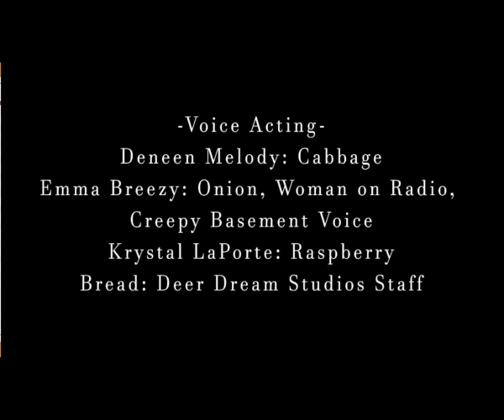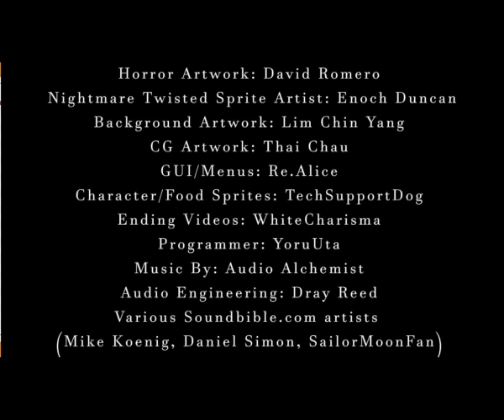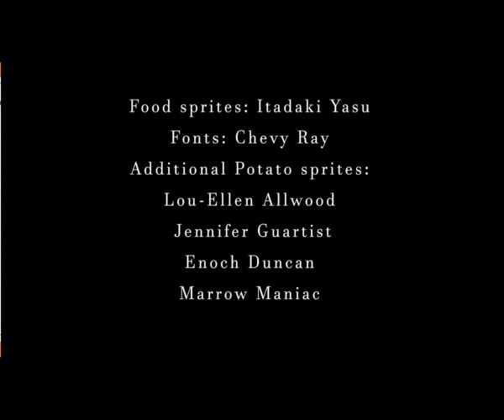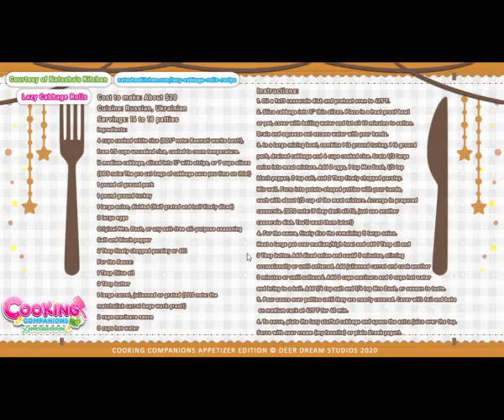I'm Hungry | Cooking Companions: Appetizer Edition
Here's an exquisite game that made absolutely no sense to me but has me extremely excited to see the full release next year!
This was an interesting game, full of jumpscares and charming foods that are full of trivia and randomness.